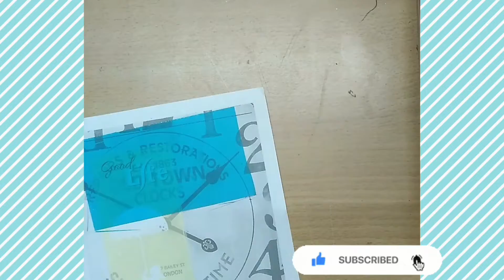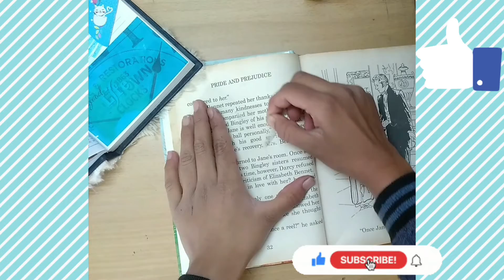Blue 💙 journal with me | Anushka patel